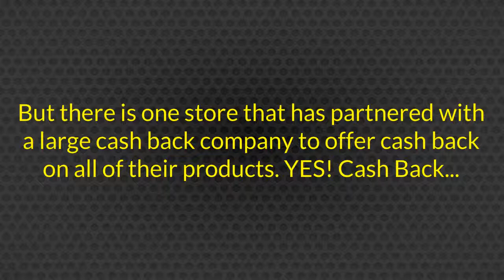Best Place To Buy Airsoft Guns In Phoenix Az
Because we all like to save money you can save money on Airsoft Guns by checking out to see the reality of getting cash back when you buy any product from HobbyTron.

Look at the affordable AEG Electric M82 Assault Rifle FPS-200 Airsoft Gun.

The M82 features semi and full automatic firing modes so you can pick and choose your shots or you can go in guns blazing. The M82 also comes with all the accessories you need to finish the job including a silencer, front grip and flashlight. All you need to do is charge up the rechargeable battery and load the BB's and you are good to go. And don't worry about having to get batteries for the accessories because this gun already comes with them. The M82 Assault Rifle is ready to go out of the box.

Features:

    Electric Powered
    Solid Plastic Construction
    Semi And Full Automatic Firing Modes
    R.I.S.
    Folding Stock
    Adjustable Hop-Up
    Battery And Charger Included

Includes:

    M82 Assault Rifle
    Silencer
    Front Grip
    Flashlight
    Electronic Sight
    Safety Glasses
    Sling
    BB Loader
    100 Sample BBs
    7.2V Ni-Mh Rechargeable Battery
    7.2V Charger